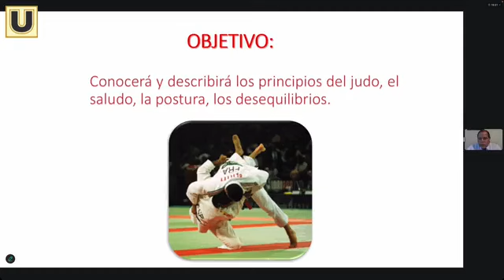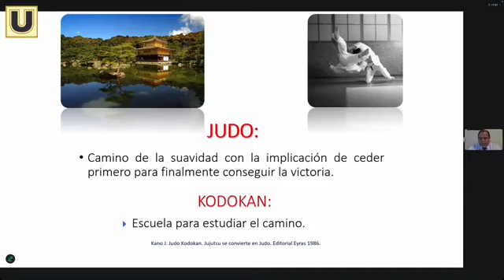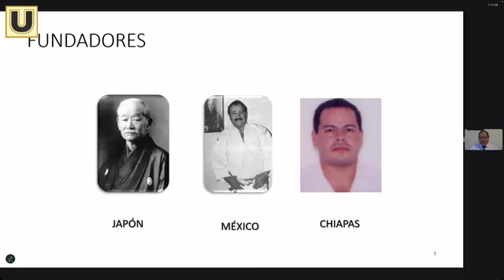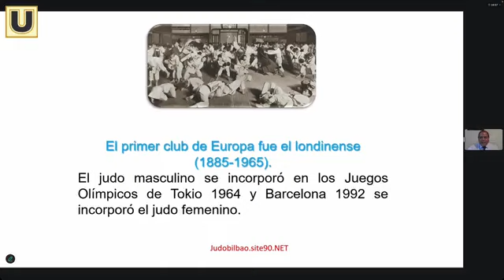¡Guerreros de La Paz! con el Dr. Didier Gómez - 05 de junio